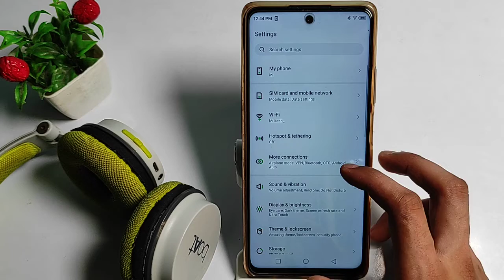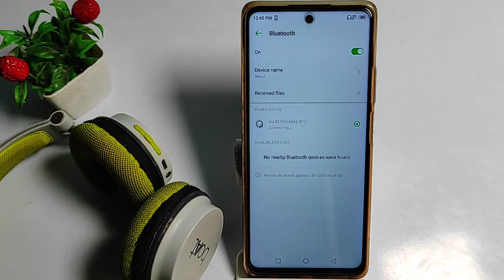how to connect Bluetooth headphones in Infinix note 10 pro, Bluetooth full setting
how do you put your bluetooth in pairing mode|bluetooth auto connect for infinix hot|how to fix bluetooth problem|pair my bluetooth speaker or headphones|bluetooth earphones|can you pair 2 bluetooth devices at once android|bluetooth connected but no sound|bluetooth problem in android|how do i pair two phones with bluetooth|infinix phone bluetooth problem|multiple bluetooth devices|bluetooth keyboard problem|bluetooth kit problem|how do i put my device in pairing mode app|bluetooth problem in android|infinix hot 8 bluetooth keeps stopping|bluetooth keyboard problem solution|-LvLL7L8kZH7